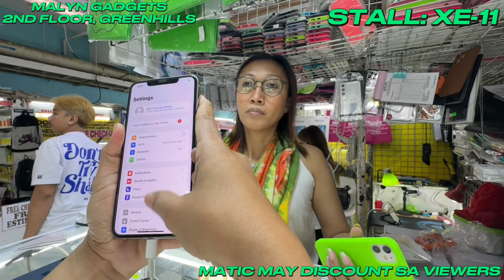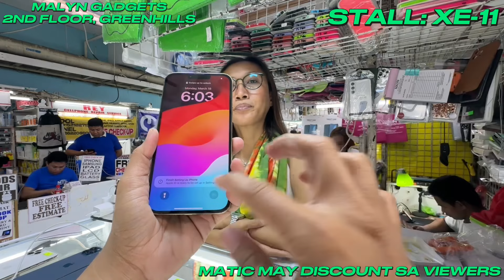PRESYO NG MGA IPHONES DITO SA LEGIT SELLER SA GREENHILLS! PRICE UPDATE! LIFETIME WARRANTY PA!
STALL NUMBER: XE-11 MALYN GADGETS